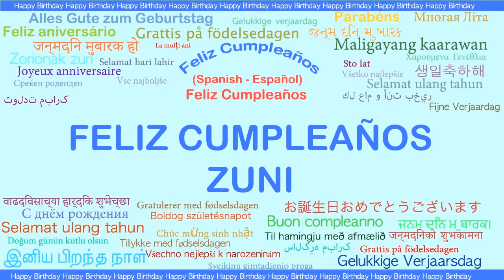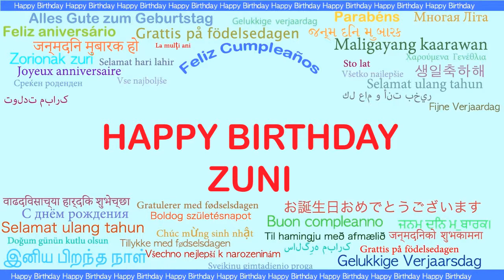Zuni Languages Idiomas - Happy Birthday